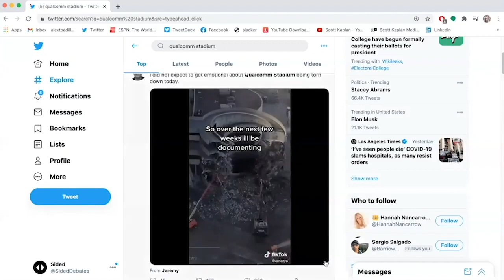Former Chargers Danny Woodhead and Matt Slauson thoughts on the Chargers BAD ownership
Total T Clinic: TotalTClinic.com
SMS Global: smsglobal.com  Text us "greatfriends" to 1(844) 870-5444
HVGC: HVGCompany.com

The crew:
Scott - @scottkaplan
Alex - @AlexPadilla86
Browner - @BrownersPodcast